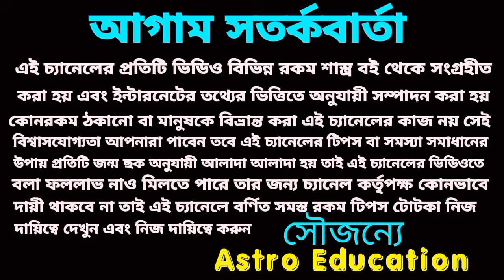৩০ বছর পর! মকর রাশির মহা পরিবর্তন 2028 সাল পর্যন্ত!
মকর রাশি উপর বিস্তারিত আলোচনা করা হয়েছে শনি আপনার উপর কি ফল দিতে চলেছে